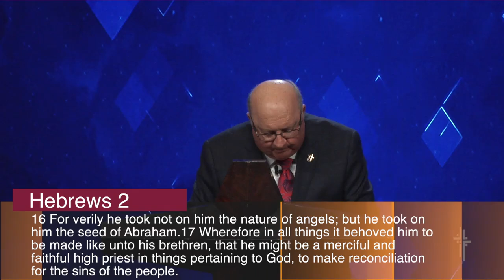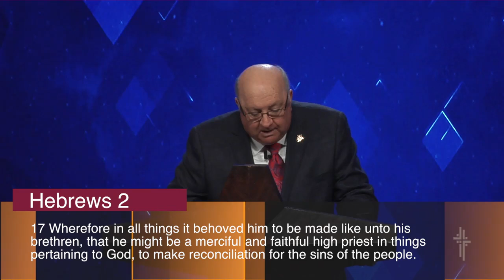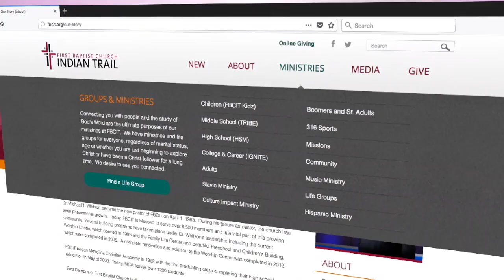Why the Death of Christ